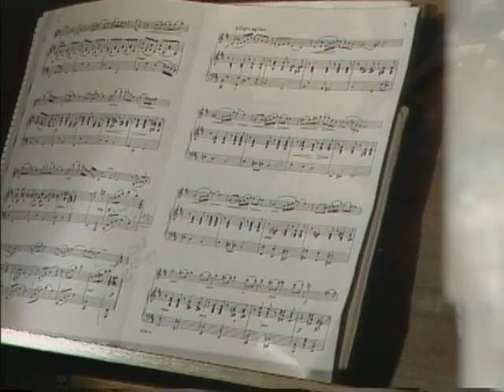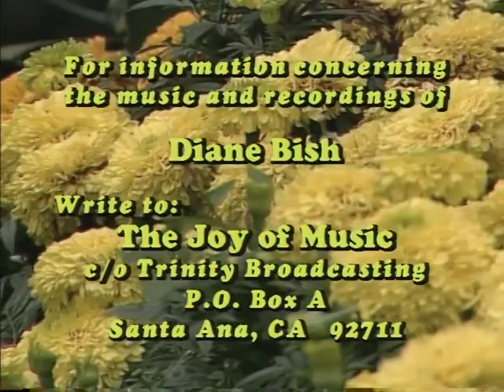LINDAU FEATURING ANNE MARTINDALE WILLIAMS with Diane Bish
8815 LINDAU FEATURING ANNE MARTINDALE WILLIAMS In the colorful city of Lindau on Lake Constance, cellist Anne Martindale Williams joins Diane Bish performing Mascugni, "Cavellera Rustana," "Adoration" by Borowsky and Handel "Xerxes."